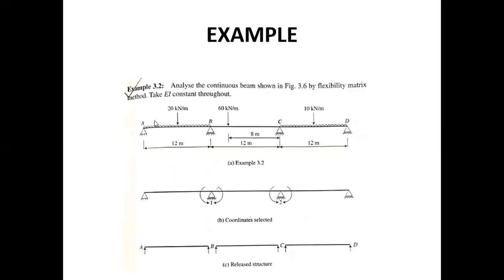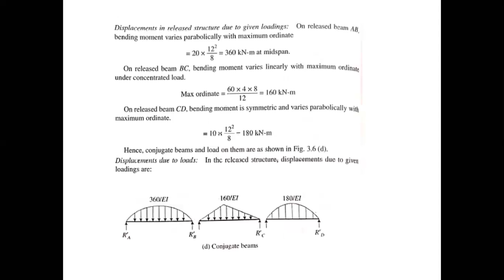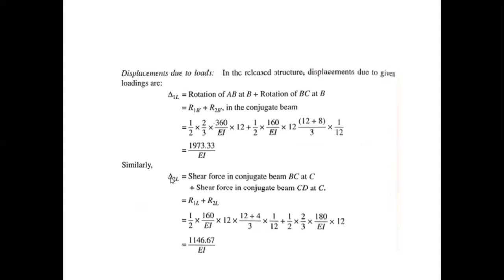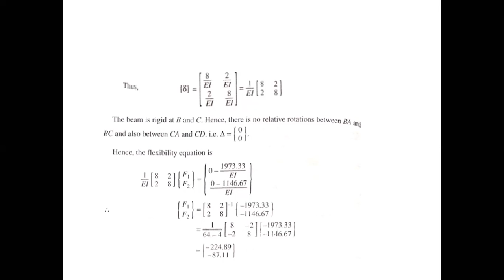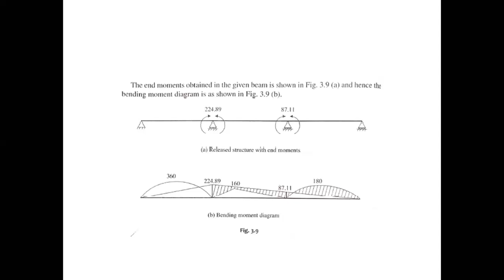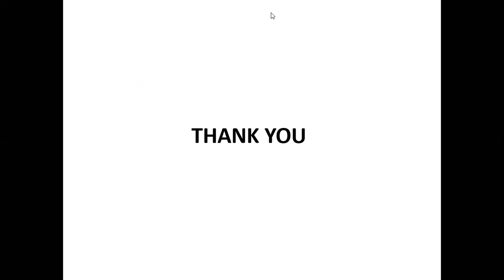BCE2504| Structural Analysis-II| Lecture-8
This Lecture covers the following Topics:
Analysis of Beams by Flexibility Matrix Method-2